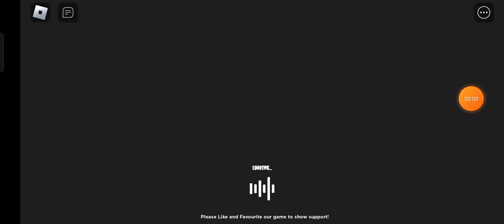Kita ahirnya main jugak game ni Roblox)Malaysia